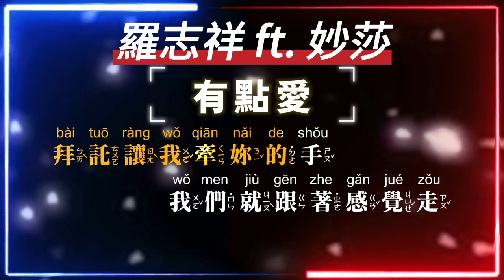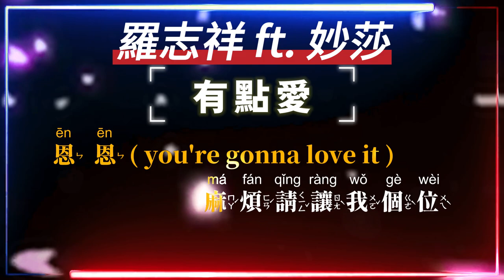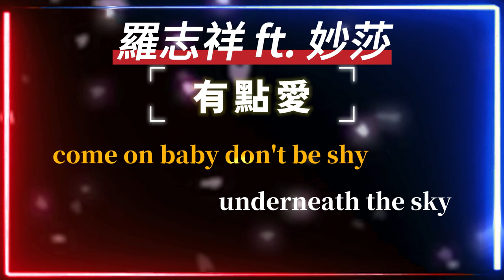羅志祥 ft. 妙莎 - 有點愛【原聲KTV字幕+繁體Mandarin+Pinyin+高音質】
中文清單的歌曲，伴唱清單都有無人聲版
想對某人說些什麼嗎
想用歌曲傳達感情嗎
歡迎點歌客製化
歌詞Lyrics
假裝可不是我的招數
戀愛的感覺妳抓不住
曖昧的遊戲全都別管yeah
靠近點you know靠近點
你快要站不住
我知道你很在乎
感受我的溫度
別頑固
像小孩要糖的女生
沒時間再跟你較真
那就繼續在旁邊
耍著你所謂的酷
拜託讓我牽妳的手
我們就跟著感覺走
氣溫隨著妳浮動
underneath the sky
somewhere we won't hide no
你有點壞
我有點愛
都明白
underneath the sky
someday you and I~~
你要的乖
我不離開
有我在
underneath the sky
yeah~
underneath the sky
(picture this)
我 承認我不是乖了點
你卻讓我開始對你急了眼
最後 瘋狂對你放了電
恩 恩( you're gonna love it )
麻煩請讓我個位
yeah我現在沒有空間
給我一分鐘時間
你想說就快一點
really nah I'm just playing
注意你這段時間 (oh yeah)
有一種微醺的感覺
化學反應在衝動
underneath the sky
你有點壞
我有點愛
都明白
underneath the sky
你要的乖
我不離開
有我在
underneath the sky
underneath the sky
說出心動的感覺
快點快點
你的眼神中有點
曖昧曖昧
要互相了解彼此
快點快點
come on baby don't be shy
underneath the sky
你有點壞
我有點愛
都明白
underneath the sky
你要的乖
我不離開
有我在
underneath the sky
underneath the sky
underneath the sky
underneath the sky
作詞：Matthew Tishler、羅志祥、楊琳
作曲：Matthew Tishler